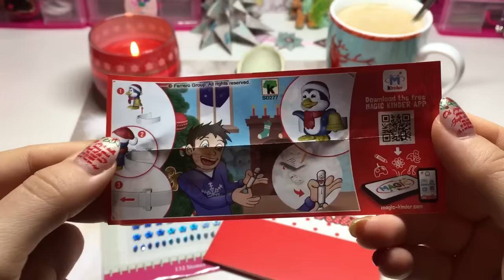[Adventskalender] von Chiii Türchen Nr. 1